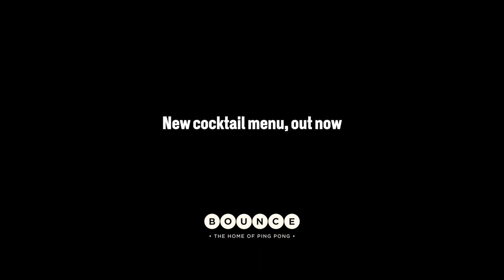What happens when you try every Bounce cocktail...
The brand new cocktail range at Bounce ping pong in London has officially arrived, and what better way to enjoy them by sending our reporter to try every single one. In about 20 minutes. Fair to say, this quickly fell apart.